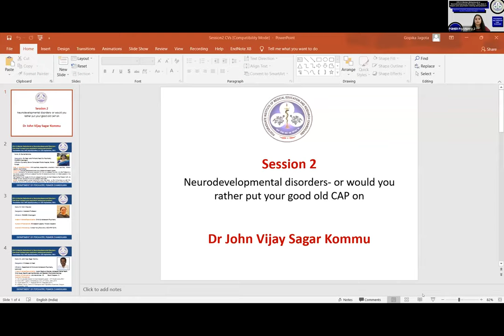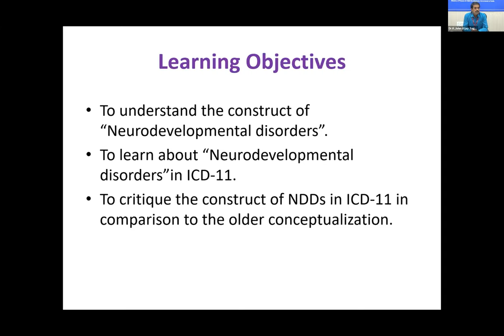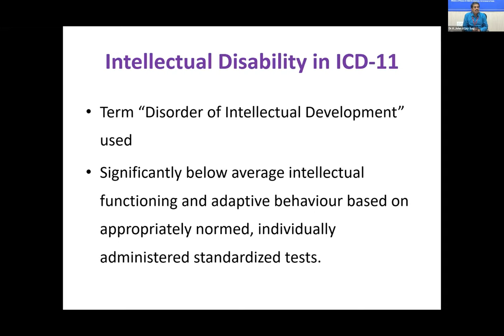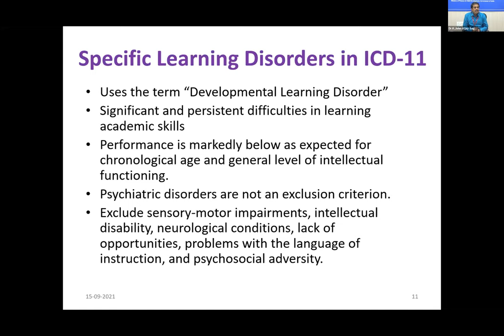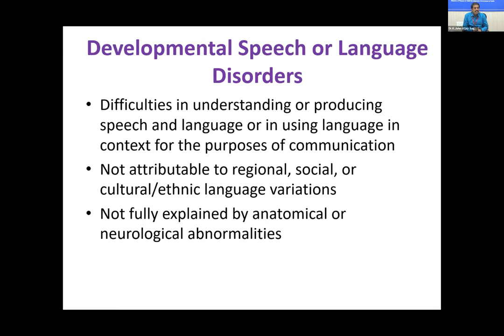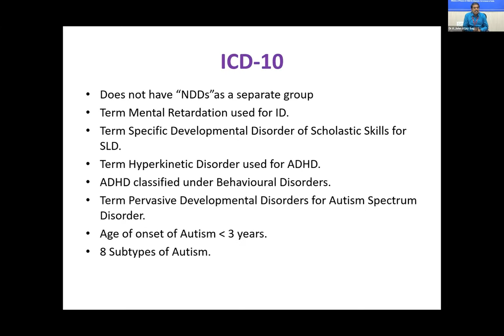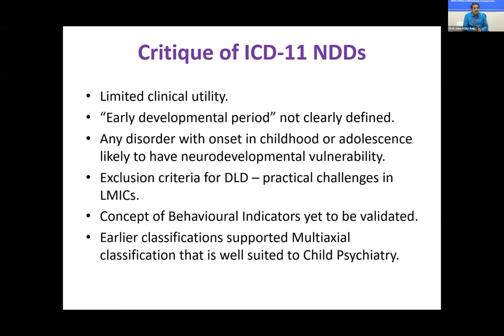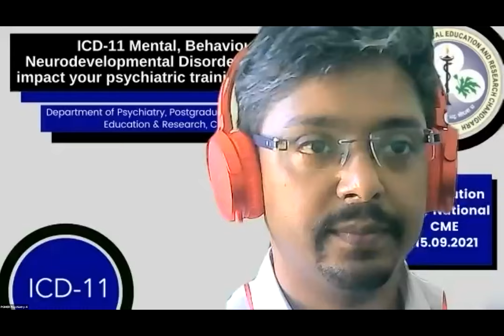Dr John Vijay Sagar Neurodevelopmental disorder in ICD 11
This presentation is a part of the
58th Foundation Day National CME on  ICD-11 Mental, Behavioural or Neurodevelopmental Disorders: How does it impact your psychiatric training and practice? organized by
Department of Psychiatry, PGIMER, Chandigarh on 15th September  2021